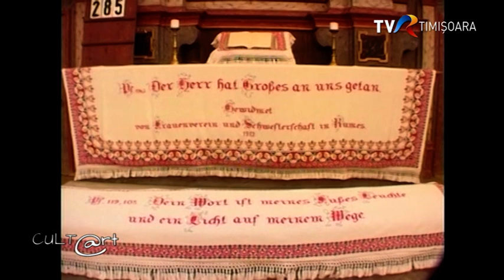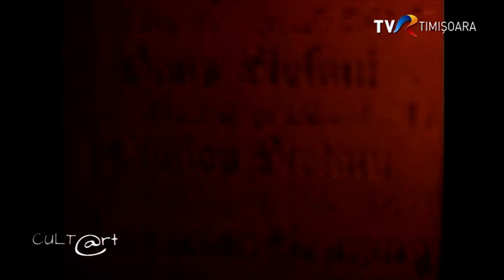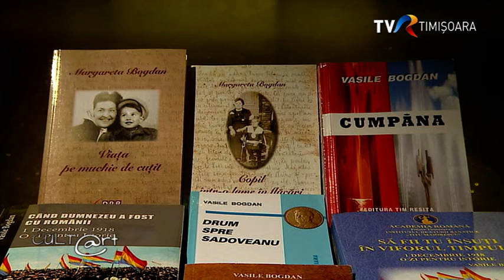Vasile Bogdan, scriitor şi jurnalist, invitat la Cultart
Premiera a avut loc pe 11 ian. 2023
Vasile Bogdan este prozator şi publicist, a fost realizator de emisiuni la Radio Timişoara şi la TVR Timişoara. A scos în lume peste 200 de filme documentare pe teme legate de Banat, de oamenii lui şi de valorile spirituale româneşti. 20 dintre acestea au fost distinse cu premii naţionale şi internaţionale. A debutat editorial în anul 1979, iar până în acest moment semnează nu mai puţin de 45 de titluri. Este un neobosit colecţionar de poveşti ale locurilor, ale momentelor, ale unor personaje cunoscute sau uitate.